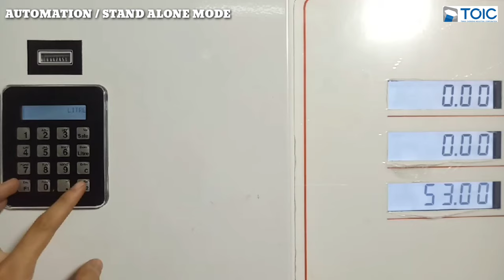frontier offline-online mode